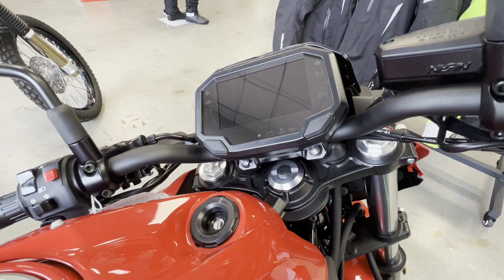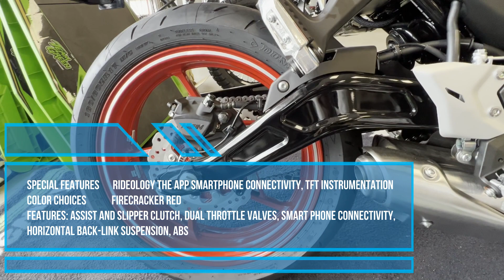2022 Kawasaki Z 650 50th Anniversary Edition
Please if you have questions don't hesitate to place a comment. I will gladly try to help. Thanks.